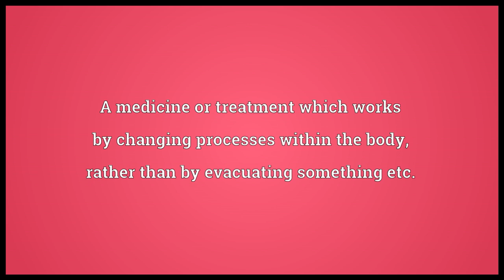Alterative Meaning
Video shows what alterative means. A medicine or treatment which works by changing processes within the body, rather than by evacuating something etc..  alterative pronunciation. How to pronounce, definition by Wiktionary dictionary. alterative meaning. Powered by MaryTTS